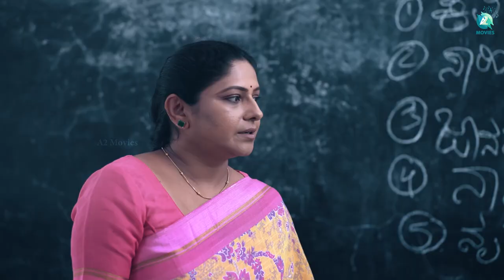NIRMATHRU - Short Movie | VarunGowda | Angel | Anvitha Siddhi | Lakshmi | A2 Movies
Watch Nirmathru Kannada Short Movie on A2 Movies . Starring Angel, Anvitha Siddhi in the lead roles. Music by AT Ravish,   Directed by Varun Gowda and Produced by Tejaswini Padmanabha NC under the banner Advaith Siddhi Creation.

Movie : NIRMATHRU
Producer : Tejaswini Padmanabha NC (Nagavara)
Banner     : Advaith Siddhi Creation
Director    : VarunGowda
Starring    : Angel, Anvitha Siddhi, Lakshmi, Mahesh Sagar, B. Arun Manvi Ninasam,
                    Lithanya, Nishrutha, Siddesh Bilva Priya S, Hitesh R, Aryan M, Sujan N.
Dop        : Thiru
Editer     : Deepu CS gowda
Effects   : Jaya media house
Direction Team : Panduranga CJ Halli, Bharth CS
DI & vfx       : Future Age Studio
DI Colorist  : Karthik ananth
DI Conformist    : Sachin
VFX supervisor  : Nagesh B
Makeup               : Basava
Titles-Motion Graphics : Goutham RA
Movies On : A2 Movies